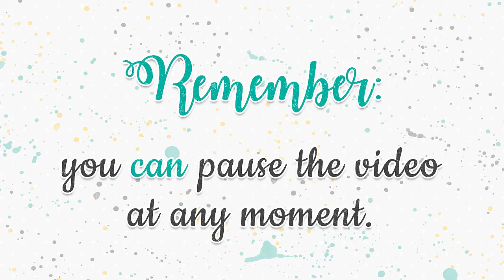How to assemble the Deer and Leaves Card by Studio Ilustrado